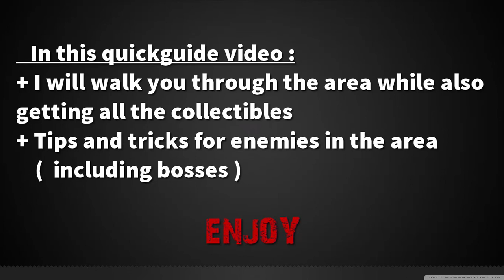DARK SOUL 3 - Quick Walkthrough : Irithyll of the Boreal Valley